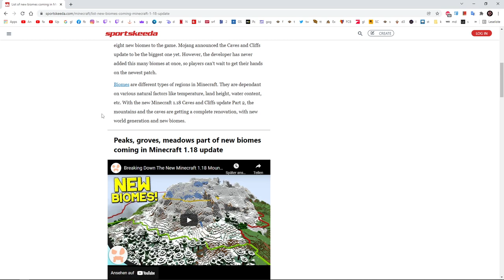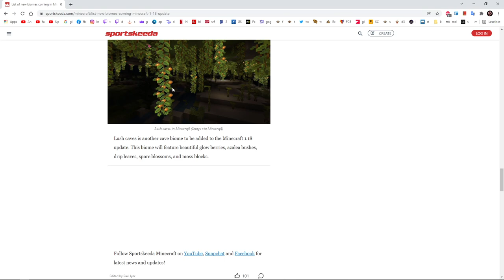Minecraft Java 1.18 #1: Das lustige Leben des Drago und sein nützliches Glück! Let's Play Roleplay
Wir werden Dorfbewohner und Tiere halten und Roleplay mit ihnen machen, jedem Dorfbewohner machen wir ein eigenes tolles Haus! Königreiche werden vorkommen mit eigener Architektur und viele Dinge werden wir erleben und bauen!